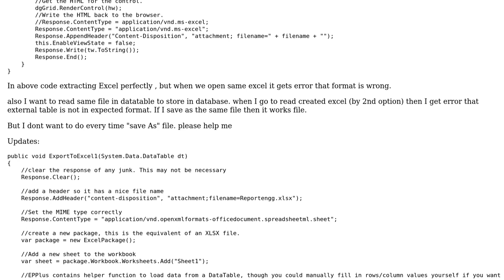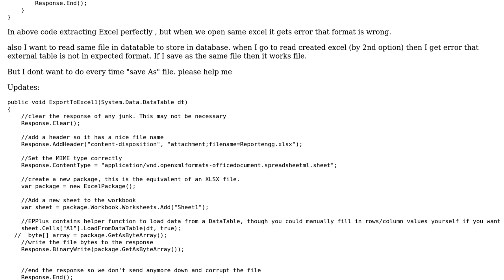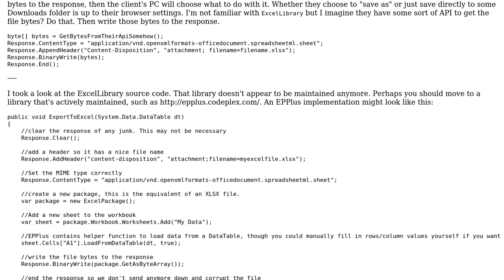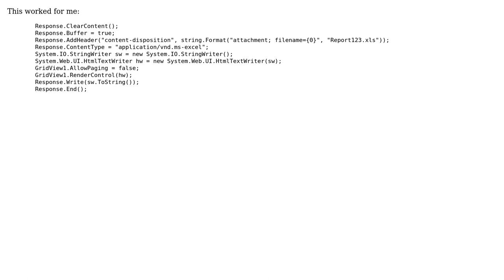How to create Excel sheet using DataTable and the ExcelLibrary? (2 Solutions!!)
How to create Excel sheet using DataTable and the ExcelLibrary?

With thanks & praise to God, and with thanks to the many people who have made this project possible! | Content (except music & images) licensed under CC BY-SA | Music | Images & others | With thanks to user mason user losopha user dwan and the Stack Exchange Network Trademarks are property of their respective owners. You are responsible for your own actions.